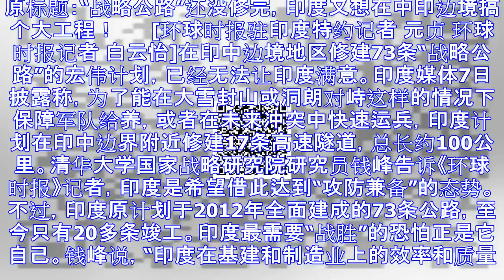战略公路还没修完 印度又想在中印边境搞大工程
原标题：“战略公路”还没修完，印度又想在中印边境搞个大工程！ 　　[环球时报驻印度特约记者 元贞 环球时报记者 白云怡]在印中边境地区修建73条“战略公路”的宏伟计划，已经无法让印度满意。印度媒体7日...